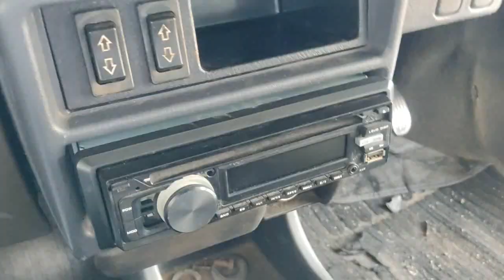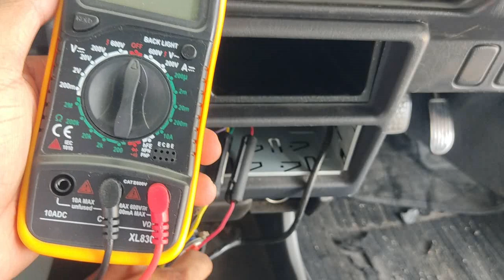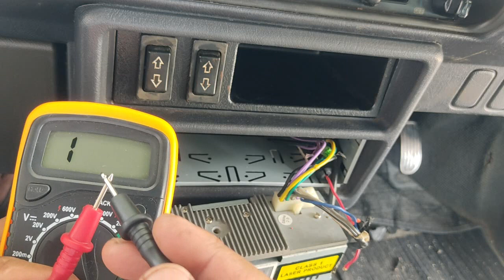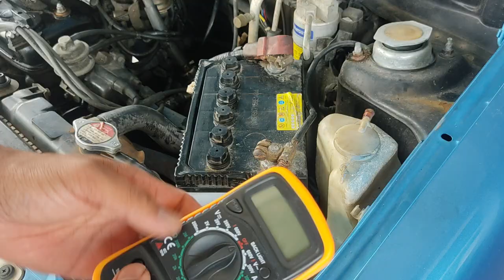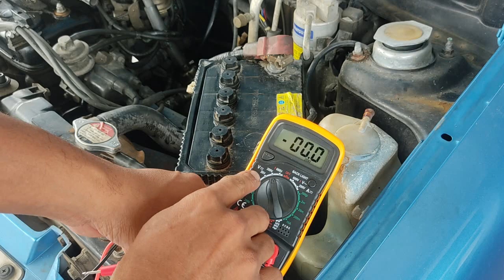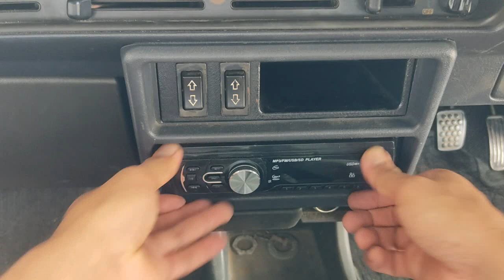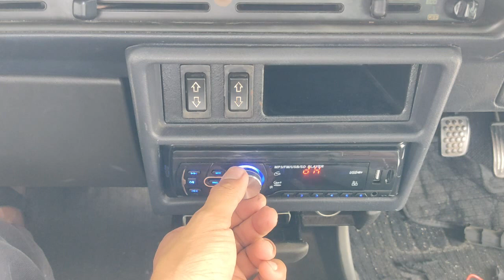Cara Pasang Radio Kereta Kancil Menggunakan Multimeter Digital